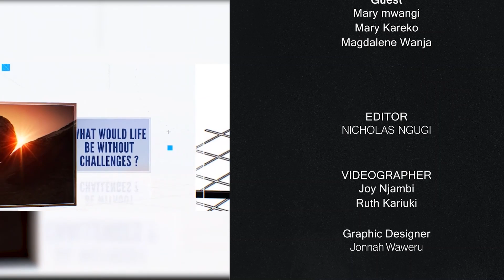The Heartbreaking Stories of Children's Rescues || Happy Life Children's Home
Through It All is a program meant for encouragement through people's experiences, hosted by Bishop Peter Ndungu. Today, the longest serving Happy Life Mission workers tell the stories of some of the rescues they have done.